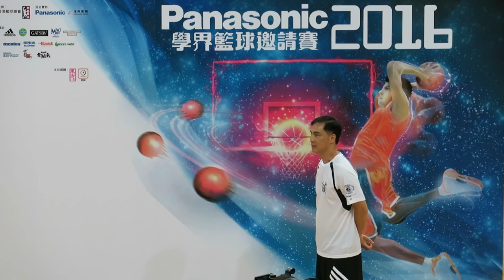Panasonic學界籃球邀請賽2016~男子三分王~趙鍵鋒